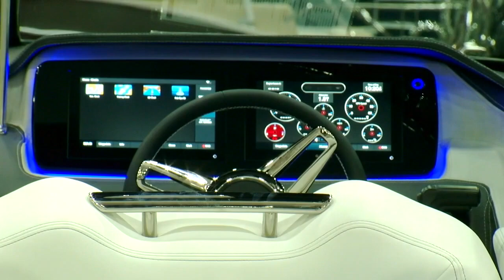Is the boat shortage easing?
Boat dealers say the shortage is easing a bit for 2022, but say buyers need to act fast.